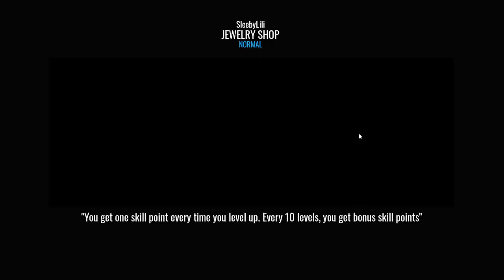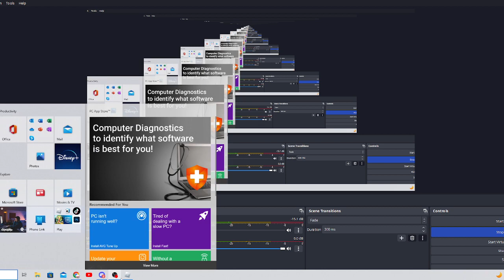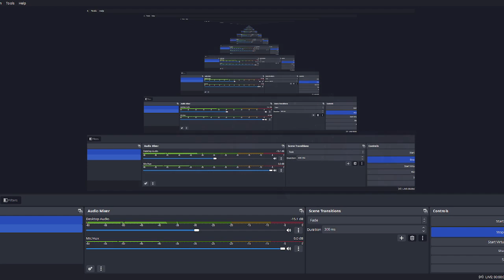IT'S TIME FOR ROBBING! (Roblox Notoriety)